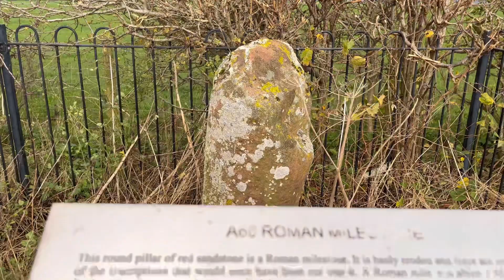A66 Roman Milestone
Following a fantastic response to the first vlog in this new series, we've moved the transmission/upload to Sunday evenings, following feedback by from younger viewers who want to get some early "prinking" in on Friday evenings. And thus, you're getting VlogTwo just 48 hours after the first.

This time we visit a really scabby location - so you don't have to - to discover a truly remarkable survivor from the days of Italian rule - nearly 2,000 years ago.  On the parish boundary between Temple Sowerby and Kirkby Thore, we present, the A66 Roman Milestone.

The Almanac theme tune: Rush – DJI Mimo
Lead presenter and producer: Darren Spratt
Cameras
iPhone 13
GoPro Hero 8
Gimbals
Tripods
Manfrotto MMCompactADV
Microphones
DJI Mic
PixelMicrophone for iPhone
Rode VideoMic Go II
Power
5800Ah Portable Charger for iPhone